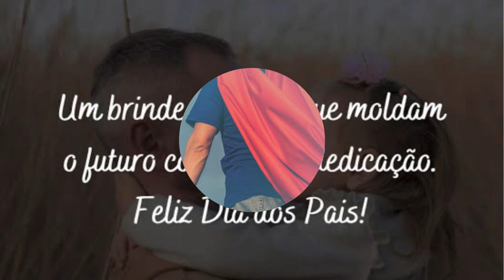Parte 2 Pais